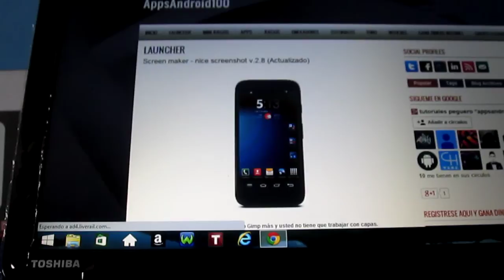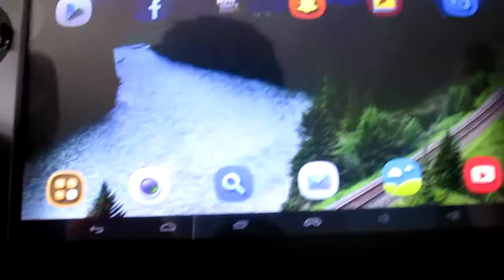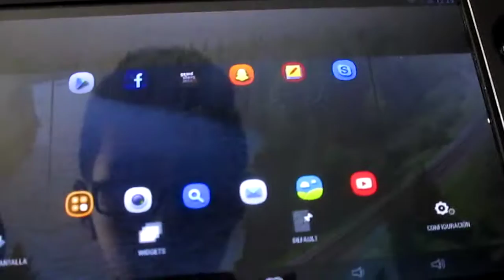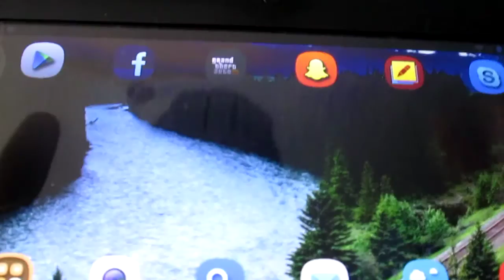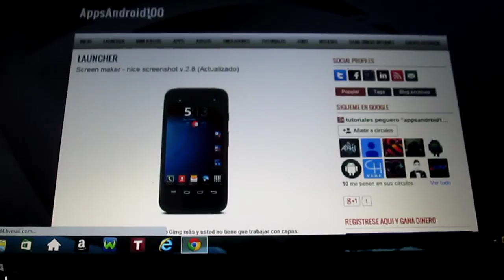El mejor launcher Colaboración #2